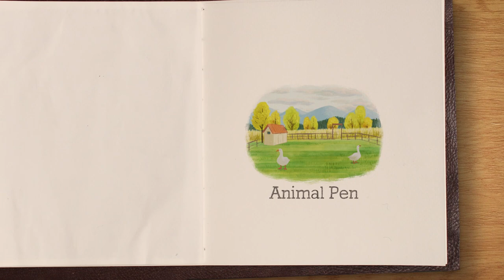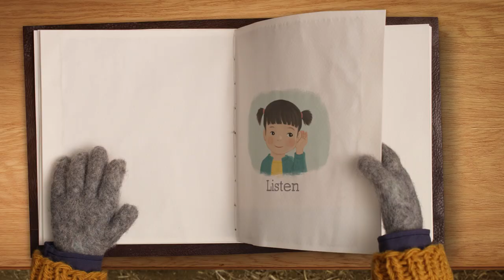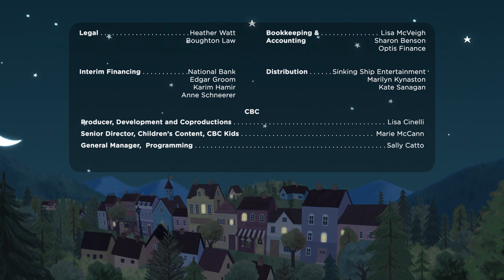Friendly Sweater Maker🐑 Gumboot Kids l Pre-School Show I Solve Nature Mysteries With Scout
5/5 Positive Messaging ✔️ 5/5 Educational ✔️

MUSIC 🎶🎤🥁🎻🎵🎺🎹